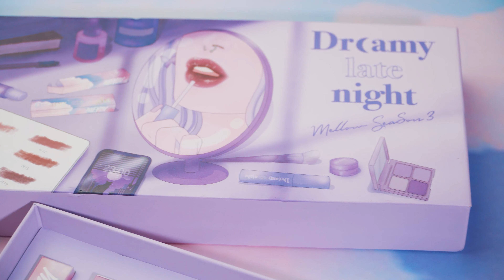[SWATCH & REVIEW] MERZY MELLOW TINT SEASON 3 / DREAM LATE NIGHT |LiBee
Hôm nay mình lại tiếp tục swatch bộ son mới nhất của Merzy là dòng Mellow tint season 3 Dream late nigh. Cùng mình xem hết video và tìm ra màu các bạn yêu thích nhất nhé.

Các bạn có thể tham khảo sản phẩn của ngày hôm nay tại link này nha:

© Bản quyền thuộc về I'm Libee
© Copyright by I'm Libee ☞ Do not Reup